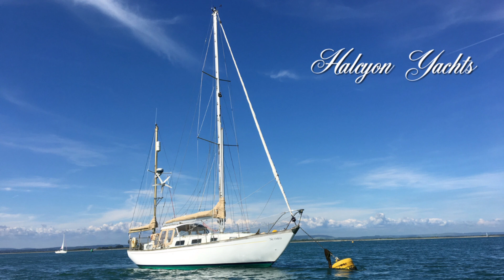Happy New Year! A few of our yacht deliveries in 2023.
A short video showing some of the yachts and powerboats we delivered in 2023.

A huge thank you to all our skippers and crew that have done such a wonderful job... Here's to a fantastic 2024!!!